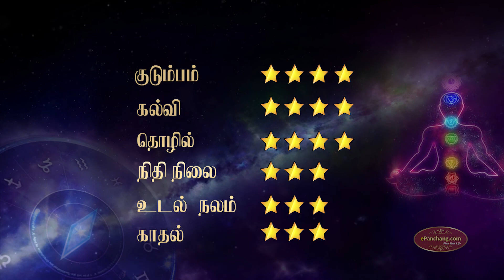Vaara Rasi Palan 26.8.2019 - 01.9.2019 | வார ராசிபலன் | Weekly rasipalan Tamil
See the accurate & latest weekly (Vaara Rasi Palangal) horoscopes for Mesham from 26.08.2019 to 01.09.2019 in Tamil. Get the most accurate astrological predictions and weekly horoscope for all 12 zodiac signs in Tamil.

விகாரி வருடம் ராசி பலன் | Yearly Rasi Palan 2019